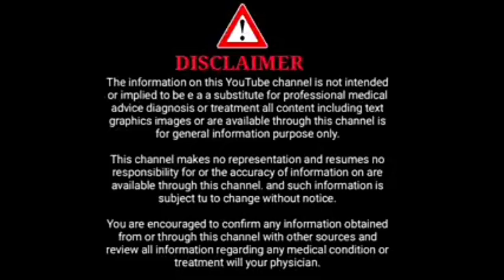scanning fear ? Scan ಅಂದ್ರೆ ಭಯಾನಾ? Report ಏನು ಬರುತ್ತೋ ಅಂತ ?